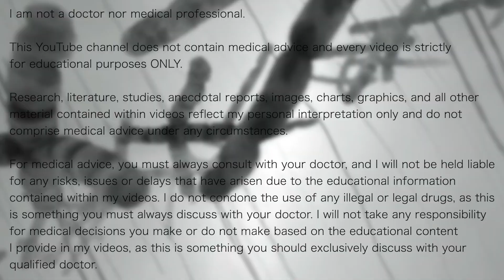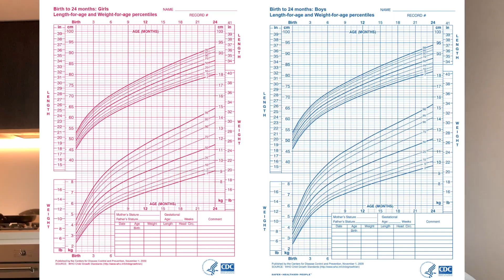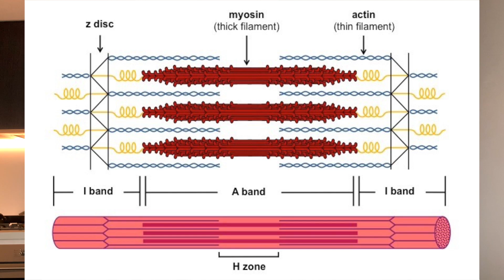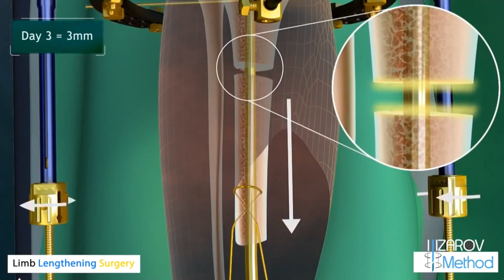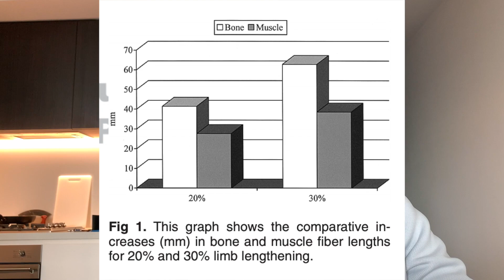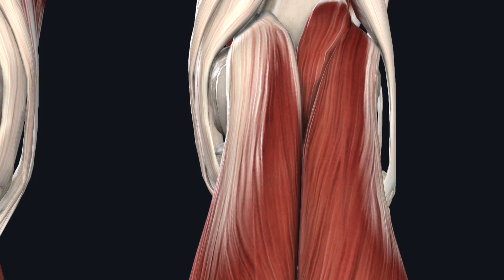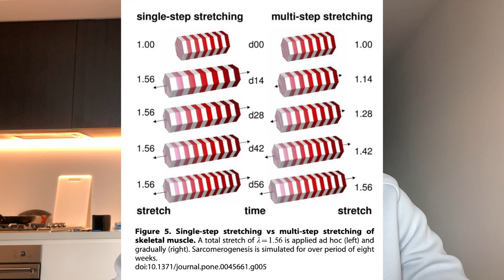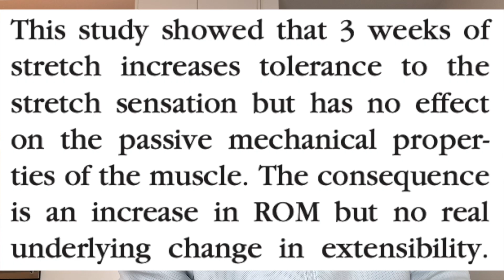Why Stretching Doesnt Work as Well as you Think - The Science of Stretching Explained Part 1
Why stretching doesnt work? I explain the science of stretching and why it doesnt work to mechanically lengthen your muscles in this video.

Many people incorporate stretching into their workout, in the hopes that it will either lengthen or elongate their muscles and, in turn, make them more flexible as a result. However, I explain why stretching doesnt work to influence the mechanical properties of the actual muscle fibres in any meaningful way.